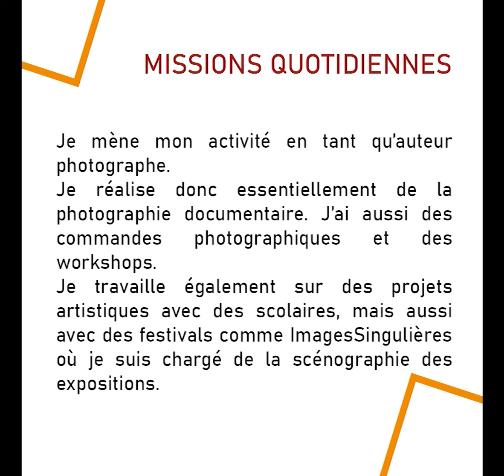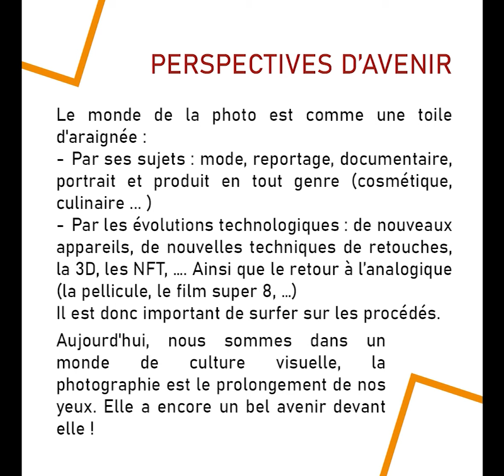1 jour 1 métier - Fréderic TROBRILLANT, Artiste Photographe